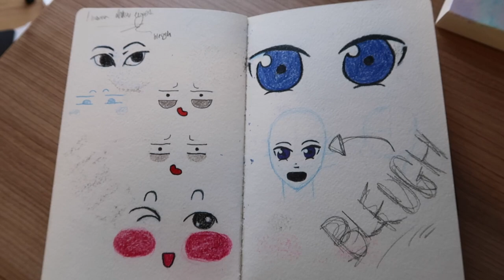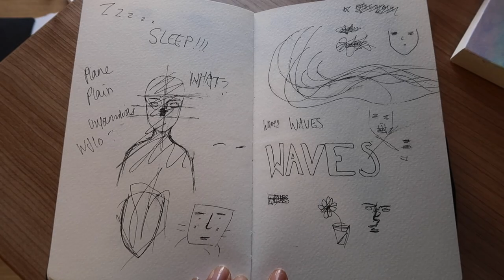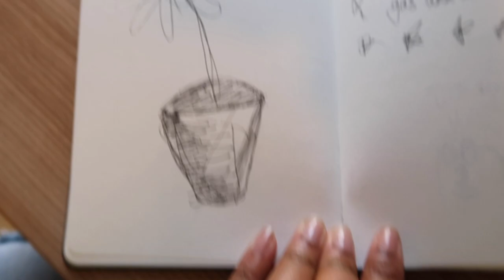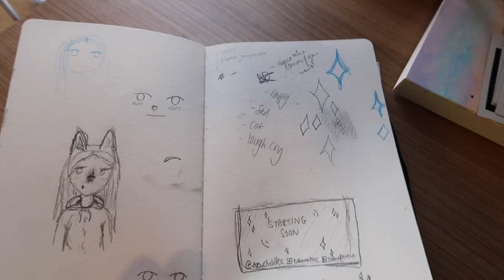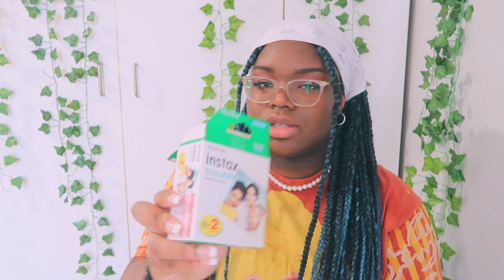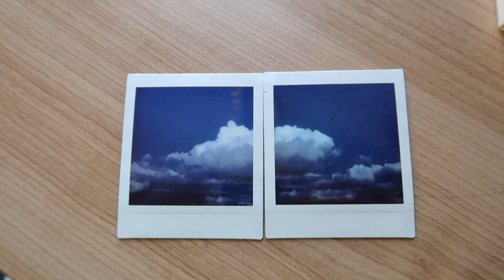Let's talk about ART baby! | ART TOUR ✨~ (sketchbook, procreate gallery & photography) ~ ✨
Hey besties!
Thanks for clicking on this video! I am so happy to finally show you all some of the art I have created over the last few years; I hope you like at least one of the pieces teehee

Comment "Just portal things" if you see this💕

Anyways,
I love and appreciate you all, thank you all for your support and patience during this crunch wrap supreme of a time in my life (Idk why I said that either... I have never even had a crunch wrap before lol)

Be kind and drink water, Communitee💕🪴✨🌸

Time stamps:
00:00 - 01:11   Introduction
01:11 - 11:15  Sketchbook
11:15 -  15:58 - Photography
15:58 - 16:23 - Watercolour
16:23 - 29:09 - Procreate lirbrary
29:09 - 31:29 - Outro